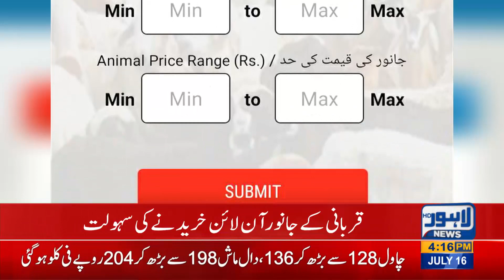Bakarmandi App For Buying and Selling of Animals For Eid-ul-Adha